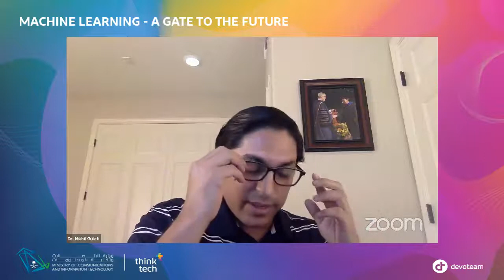Machine learning - a gate to the future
Machine Learning impacts our daily lives without us knowing it. In fact, several of our everyday tools rely heavily on it: face recognition, traffic prediction, online customer support, online fraud detection, etc. How are we as individuals adapting to Machine Learning? Why are companies today investing in Machine Learning research, and how are they using it to their advantage? What are the untapped opportunities in the field, and what will be the impact of Machine Learning in the future?